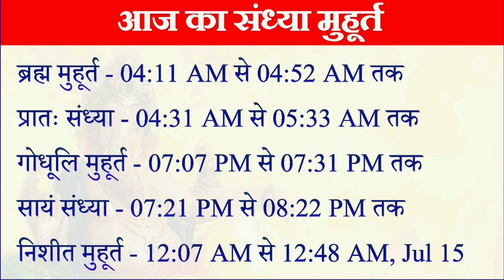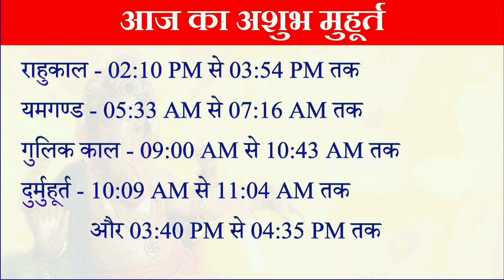Aaj ka Panchang 14 July 2022 ka panchang आज का पंचांग 14 जुलाई 2022। 14 July ka Panchang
Aaj ka Panchang 14 July 2022 ka Panchang। आज का पंचांग 14 जुलाई 2022। Thursday Hindi Panchang। Shubh Muhurat। Rahukaal। पंचांग 14 जुलाई 2022।शुभ मुहूर्त।राहुकाल। Thursday Panchang

Panchang A Panchang is a detailed Hindu calendar which takes into account five factors of any given day as per Indian Vedic scriptures to provide information useful for astrologers to forecast celestial phenomena, and also to outline auspicious and inauspicious time frames for important occasions such as marriage, education, career, travel, etc.

14 July 2022 Panchang : 14 July 2022 का पंचांग, शुभ मुहूर्त, तिथि, नक्षत्र, सूर्योदय, सूर्यास्त, राहुकाल, पक्ष, अभिजीत मुहूर्त, अमृत काल,  चौघड़िया, व्रत व् त्यौहार। जानिए जुलाई ७, २०२२ का पंचांग और महत्वपूर्ण जानकारियां हिन्दू पंचांग के अनुसार, कब से कब तक शुभ मुहूर्त है, कब से कब तक अशुभ मुहूर्त है। यदि आप किसी शुभ कार्य को किसी विशेष दिन और शुभ मुहूर्त में करना चाहते हैं तो दैनिक पंचांग की सहायता से आप उस दिन का शुभ मुहूर्त को जान सकते हैं। तो आइये अब जानते हैं 14 July 2022 का दैनिक पंचांग

About this Video :
1) 14 July 2022 ka hindu Panchang.
2) 14 July 2022 Panchang and Shubh Muhurat.
3) Aaj ka Panchang 14 जुलाई 2022 पंचांग .
4) Shubh Panachang in Hindi .
5) Indian Calender Hindi Panchang .
6) 14 July 2022 Tuesday Hindi Panchang .
7) 14 जुलाई का पंचांग, शुभ मुहूर्त, तिथि, नक्षत्र, सूर्योदय, सूर्यास्त .
8) 14 जुलाई 2022 का दैनिक पंचांग .
9) aaj ka shubh Muhurat 14 July 2022 .
10) aaj ka rahu kaal .
11) aaj ka sampurna Hindu Panchang .
12) July 14 Panchang Panchangam for New Delhi .
14) Panchang For 14 July 2022 .
14) Hindu Calender July 14 & 14 July 2022 Panchang .
15) Panchang July 14, 2022 Online Panchangam and Hindu Calender for the world .
l
16) 14 July 2022 Panchang & Shubh Muhurat , 14 जुलाई का पंचांग, शुभ मुहूर्त.
17) 14 July 2022 Wednesday panchang online.
18)- Worldwide Panchang
19)- Education Videos

14 July 2022 Auspicious Timings (Shubha Muhurat) & Inauspicious Timings (Ashubha Muhurat), Panchang and Muhurat for 14 July 2022 Hindu Month and Tithi.
panchang in advance ,anokha sangam ka panchang,aaj ka shubh muhurat kya hai,aaj ka shubh muhurat kitne baje hai,aaj ka shubh muhurat time in hindi,aaj ka abhijit muhurat,aaj ka shubh muhurat choghadiya,kal ka shubh muhurat koun sa hai,aaj ka shubh choghadiya,shubh muhurat for buying electonics, aaj ka rashifal,gayatri mantra,aaj ka mantra,आज की तिथि ,वार, नक्षत्र ,योग व् करण के बारे में जानकारी ,आज का पंचांग,आज का पंचांग हिंदी में ,आज का पंचांग क्या है ,आज का शुभ मुहूर्त ,आज का राहु काल 2022 का पंचांग आज कौन सी तिथि है आज का पंचांग बताओ आज का विचार आज का मंत्र आज कौन सी तिथि है अनोखा संगम का पंचांग तारीख 14 जुलाई 2022 आज का पंचांग तिथि नक्षत्र 14 जुलाई 2022 का सूर्योदय और चंद्रोदय का समय 14 जुलाई 2022 आज का चौघड़िया और आज का शुभ मुहूर्त आज का पंचांग, शुभ मुहूर्त, राहुकाल आज का पंचांग कृष्ण पक्ष